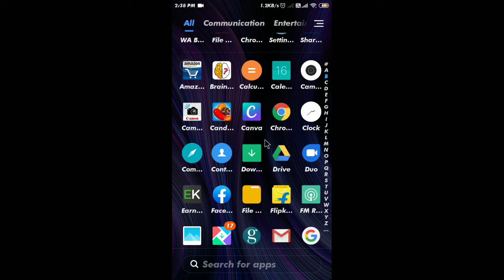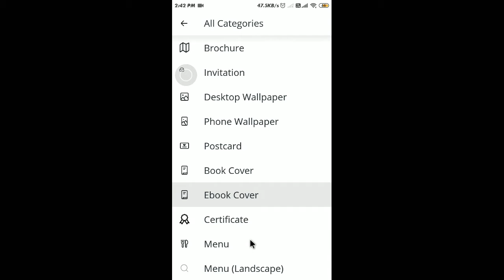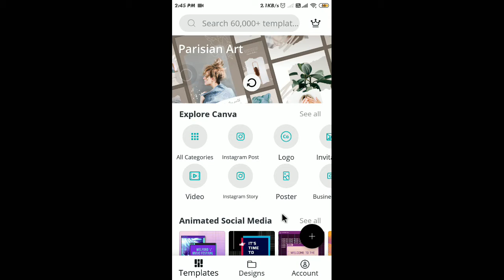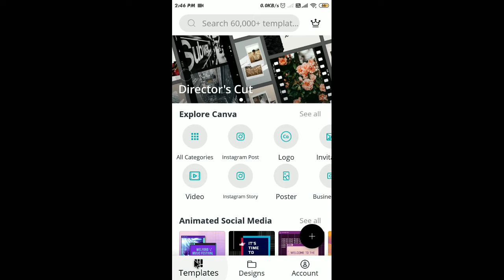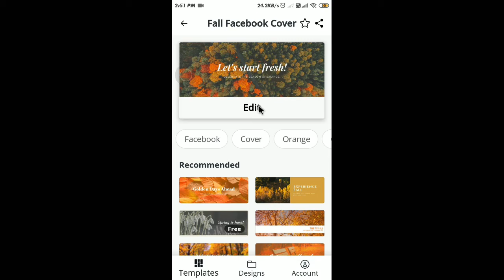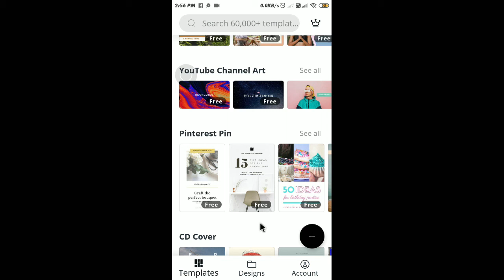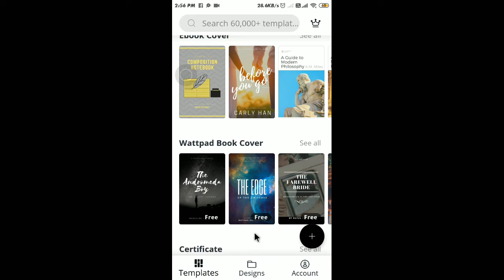Thumbnail banaye Canva Apps se.थंबनेल बनाये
canva  apps ki madad we YouTube thumbnail banaye Facebook cover,youtube channel art, Instagram post, story, Logo, aur Twitter post Bana sakte hai.